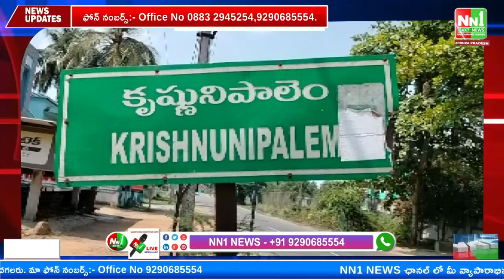గోకవరం : కృష్ణునిపాలెంలో పురాతన కాలం 1930 నాటి రామాలయం లో శ్రీ సీతారాముల వారి కళ్యాణం.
"nn1news live"
"nn1news luve"
"nn1news"
"nn1news live"

NN1 NEWS#
NN1 News#
nn1news live#
nn1news breaking news today#
nn1news Breaking#
nn1news Youtube on live#
nn1news Sucribe#